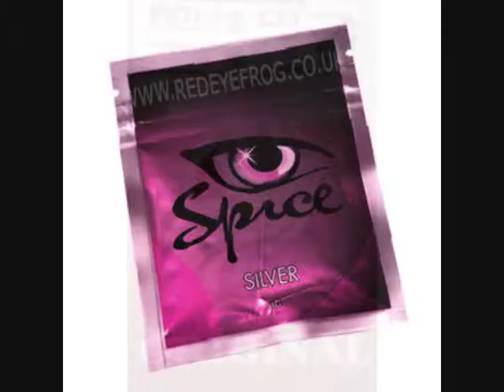what a legened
THE GUY